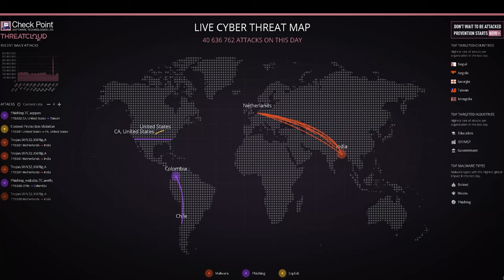VimeCoMame se vrací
Druhá řada populárního seriálu tentokrát představí technologie budoucnosti. Jednotlivé díly se zaměří na umělou inteligenci, autonomii a robotiku, kybernetickou bezpečnost a vesmírné technologie. Tedy oblasti, v nichž hraje Česko už nyní významnou roli.